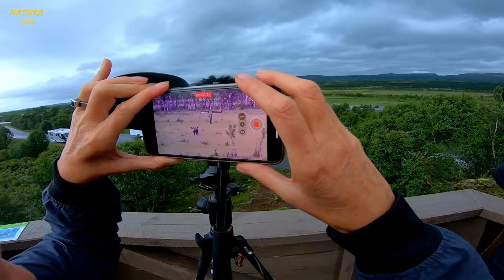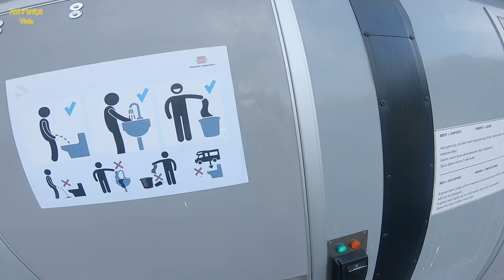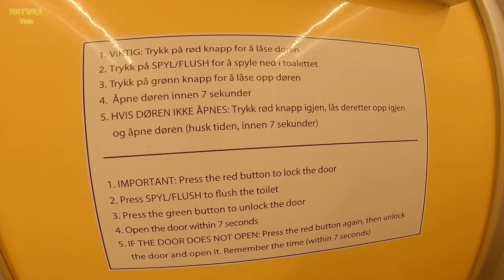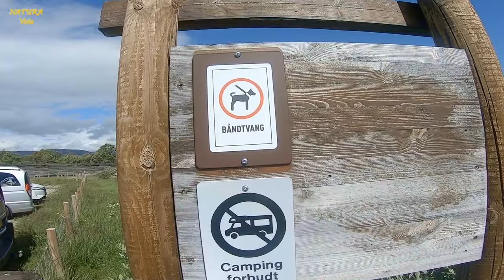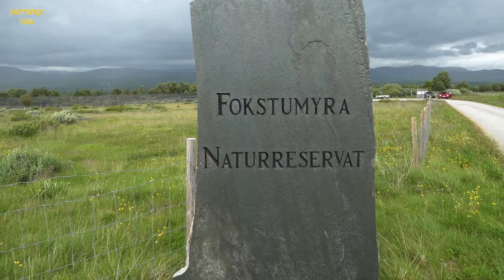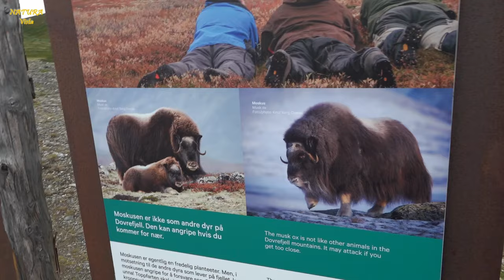Norwegen: Elche, und vielleicht auch Moschusochsen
Wir sind im südlichen Norwegen unterwegs. Auf dem Weg nordwärts entlang der E6 nördlich von Dombås liegt das Naturreservat Fokstumyra. Am Stellplatz gibt es einen Aussichtsturm. Von dort blickt man über die viel befahrene Straße und es soll ein sehr guter Ort sein, um Elche zu sichten. Wir haben gleich am ersten Abend Glück. Denn wir können insgesamt acht Elche beobachten. Fünf davon bekommen wir gleichzeitig aufs Bild. Sie sind weit weg. Ein gutes Fernglas, Spektiv und/oder ein gutes Teleobjektiv sind da schon nötig. Auf der Weiterfahrt besuchen wir den Dovrefjell-Sunndalsfjella Nationalpark. Dort sollen sich Moschusochsen tummeln. Die würden wir zu gerne sehen und filmen. Wir wandern zu dem Aussichtspunkt Snøhetta. Es ist windig, es ist kalt – Mitten im Juli. Die Landschaft ist rau, dennoch wunderschön. Die Hütte hat ein Panoramafenster auf der gesamten hinteren Seite. Der Blick auf die weitläufige Tundra ist grandios. Ein Guide beantwortet Fragen der Besucher. Sein Teleobjektiv ist in die Landschaft gerichtet. Auf seinem Laptopmonitor sieht man eine massige braune Gestallt – ein Moschusochse, ein Punkt in der Landschaft. Wir suchen die Gegend mit meinem Fernglas ab, finden das Tier aber nicht. Es ist ewig weit weg. Schade. Elche haben wir gesehen, die Moschusochsen sind uns nicht gegönnt. Egal. Trotzdem unvergesslich.

Timestamps:
00:00 Intro
00:25 Elche beim Stellplatz
03:20 High Tech WC
05:05 Wanderung im Naturreservat Fokstumyra
12:20 High Tech WC, Nachtrag
13:11 Wanderung im Dovrefjell-Sunndalsfjella Nationalpark
16:05 Aussichtspunkt Snøhetta
20:32 Stellplatz Grønnbakken
21:29 Dronenaufnahmen und Outro

Viel Spaß,

Wito & Annette